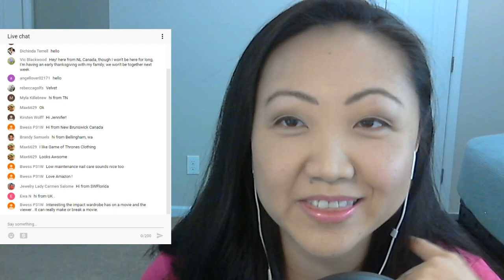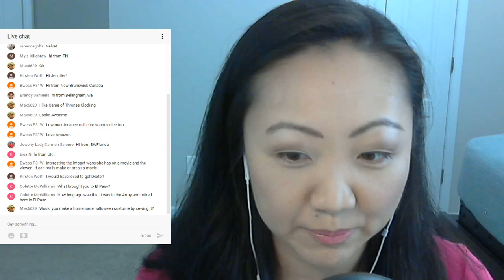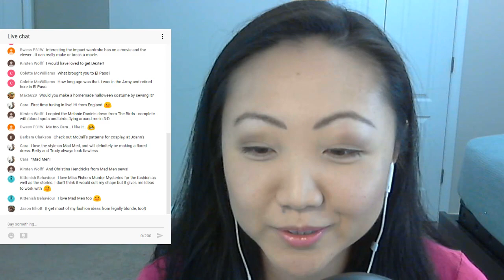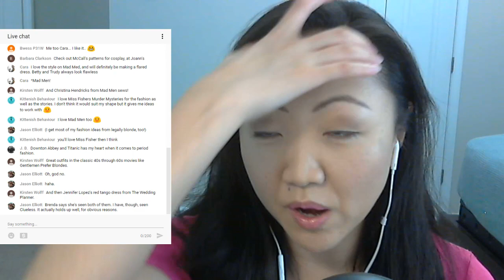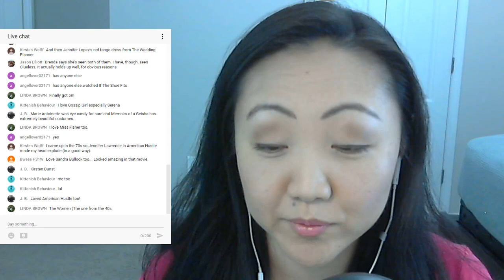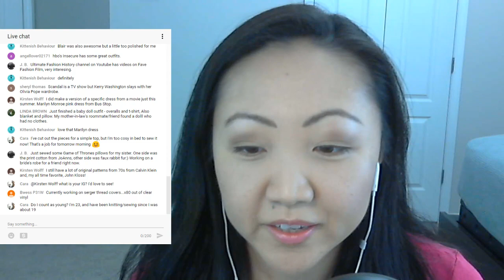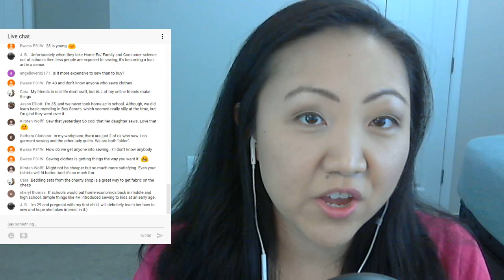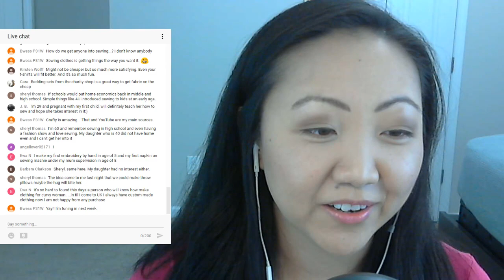Sewing Style Inspiration from Movies + TV Shows 🌟 | HOLLYWOOD FASHION | LIVE SHOW | SEWING REPORT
Do you find style inspiration from your favorite movies and TV shows?  Sometimes you see a Hollywood celebrity wearing an unforgettable outfit and want to recreate that vision. Let's talk about some of our favorite fashion icons!

BOOKS ABOUT HOLLYWOOD/CELEBRITY STYLE:

Fashion: The Definitive History of Costume and Style

Fictionally Fabulous: The Characters Who Created the Looks We Love

Hollywood Icons: Photographs from the John Kobal Foundation

MY PERSONAL STYLE ICONS:

Cher Horowitz / Clueless / Alicia Silverstone

Veronica Mars / Kristen Bell

Reese Witherspoon
Melanie Carmichael / Sweet Home Alabama

Elle Woods / Legally Blonde

Charlotte York / Sex and the City / Kristin Davis

You'll be notified about my latest videos - plus it's free!

(On my wish list - EverSewn Sparrow 30 - IT'S PINK!!!)

Eversewn 6-pc Accessory Quilting Foot Kit Low Shank

Thank you to EverSewn for providing Sewing Report the Sparrow 25 used in our videos!

Sewing Report is teaming up with Pink Castle Fabrics to bring you a special series of videos all about coverstitch machines.